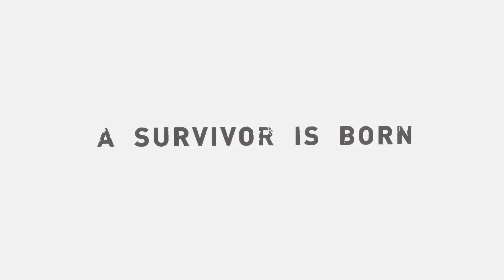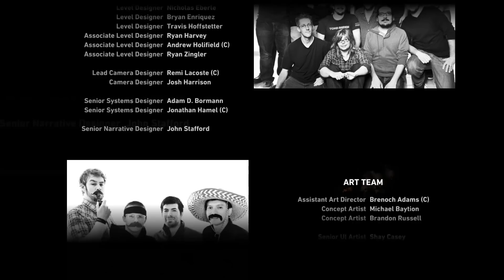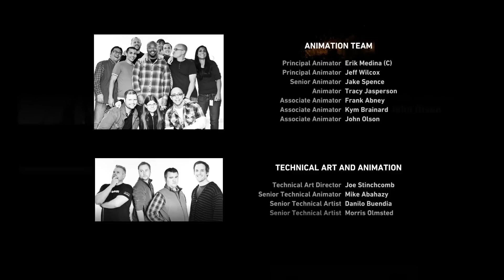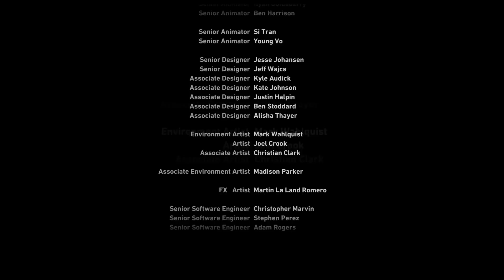DAS FINALE | TOMB RAIDER #49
▼ Social Links ▼

■ Spenden & Unterstützen ■
Wenn ihr mich unterstützen wollt, könnt ihr mir super gerne eine Kleinigkeit spenden. Das Geld wird dann genutzt, um die Qualität der Video mittels Equipment zu verbessern.

Wenn ihr aber nicht direkt Geld spenden wollt, sondern von eurem Erspartem Spiele oder Ingame-Währung kaufen wollt, unterstützt ihr mich auch, wenn ihr es unter folgendem Link bestellt